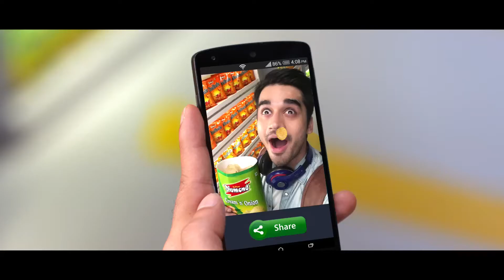Yellow Diamond snacks | Feat. Salman Khan | DildaarHainHum - 45 Seconds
Yellow Diamond brings you a variety of snacks to satiate your hunger!